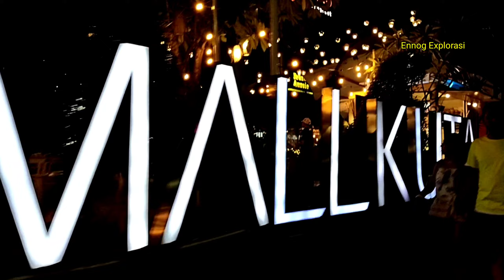WISATA MALAM? EXPLORER MELIHAT KEINDAHAN JLN KARTIKA PLAZA,JLN KUTA,JLN PADMA,BALI@ennogexplorasi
Salam kenal Guys ! Maaf di video saya ini .. Saya menceritakan mengenai Update/Info Tempat Wisata Malam Dan Siang Juga  /Pantai DLL nya dan Sekitar nya juga. Sekalian UpDate juga perkembangan Pariwisata di Bali. Bagaimana sih Pariwisata di Bali setelah pendemik (CORONA). Apakah meningkat atau menurun dan itu sih inti dari video saya ini .  Jangan lupa dukung terus Channel YouTube saya Ini biar saya tambah semangat lagi membuat video nya dan Semoga kalian di berikan kesehatan dan rizkya yang banyak amin.
IF YOU ANY QUESTION DON'T HESITATE TO ASK ME HERE & ABOUT ORANGUTAN TOUR & BALI ISLAND TOUR & AROUND TOURS INDONESIA COUNTRY !
TripAdvisor: Orang Utan Kalimantan
Facebook : Ennog Borneon/ Pt.Orang Utan Kalimantan Tour & Travel
Skype : ennog.ardi
Channel Youtube:  @ennogexplorasi
Channel Youtube:  @ketutlelutcellelut
Snack Video: @ennog74